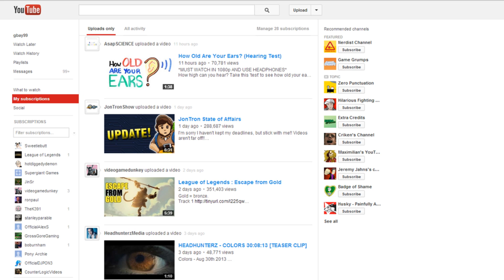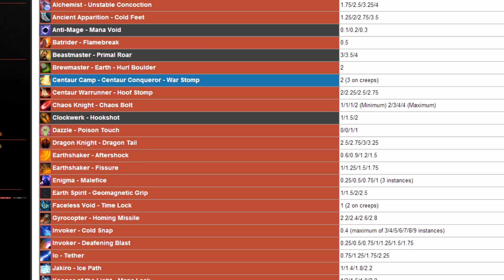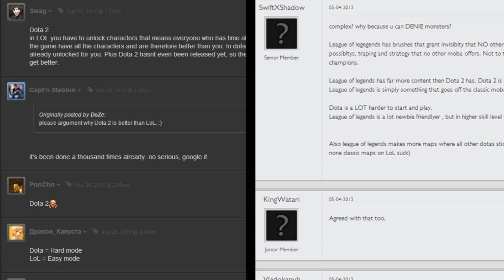LoL vs. DotA 2